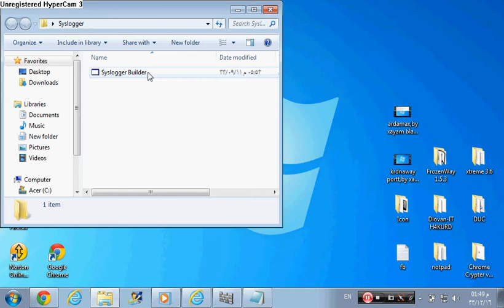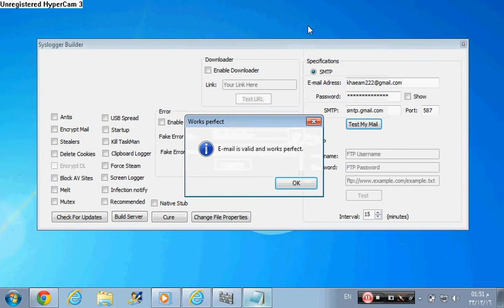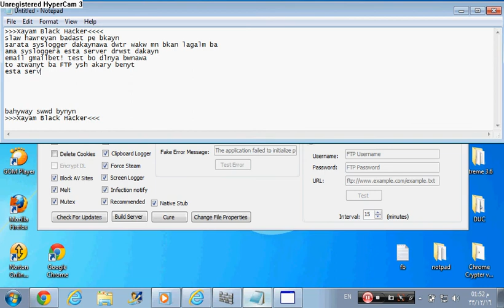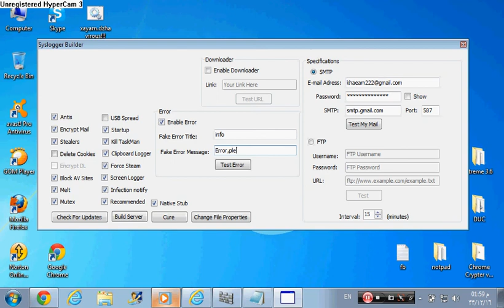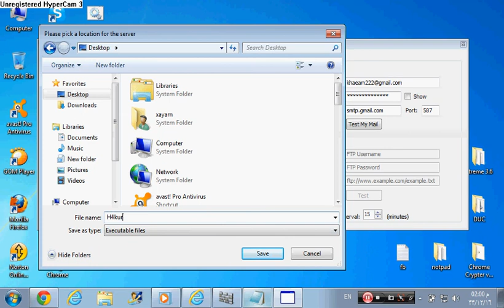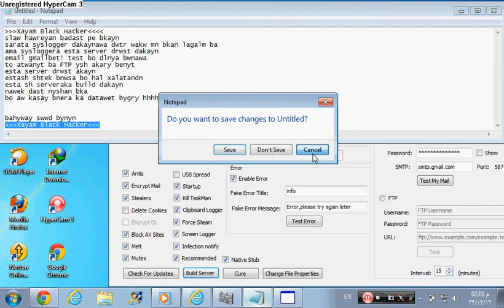syslogger by xayam black hacker.avi